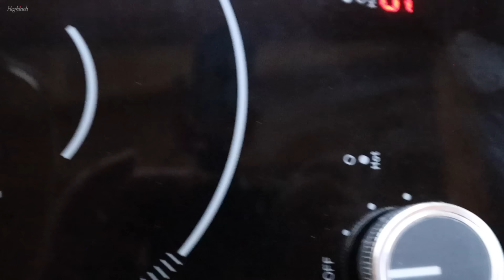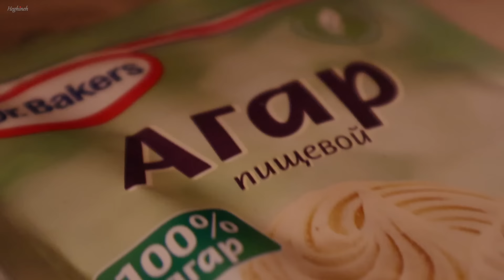Лесные Ягоды | Красим Веранду | Клубничный Джем | Семейный Влог Эгине | Эпизод 7